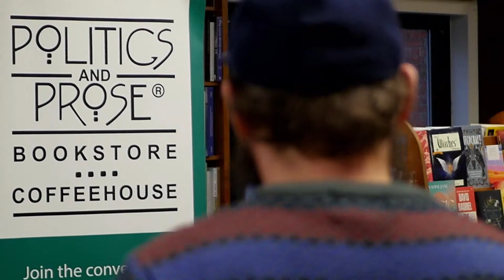Bernard Jankowski — Music in the Halls - with Grace Cavalieri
Watch author Bernard Jankowski's book talk and reading at Politics and Prose book store in Washington, D.C.

Through vignettes, essays, snapshots, portraits, and poems, Music in the Halls reveals the inner workings of a high-poverty District of Columbia Public School. In it, Jankowski brings to light the visceral and emotional nature of childhood poverty and trauma and how it not only impacts a student's ability to learn but also how it restricts their ability to live a full life. Uncovering the interwoven worlds of children and their parents, teachers and administrators, and the DCPS bureaucracy-- all residing in close proximity to the nation's capital-- Music in the Halls is not simply a tale of hard knocks; it is an exploration of how one man's understanding and compassion can be transformed and expanded to encompass and embrace this world.

Bernard Jankowski is Head of the English Department and an AP Teacher at an educational facility serving adolescents with severe emotional disabilities. Previously, he was a Teacher and Special Education Coordinator at a high-poverty elementary school. Prior to teaching, he led a groundbreaking foundation research service. He has published two full-length poetry collections and is recipient of the Evelyn Elder Award for American Literature from Montgomery College.

Jankowski is in conversation with Grace Cavalieri. Grace Cavalierei is an American poet, playwright, and radio host of the Library of Congress program The Poet and the Poem. In 2019, she was appointed the tenth Poet Laureate of Maryland.